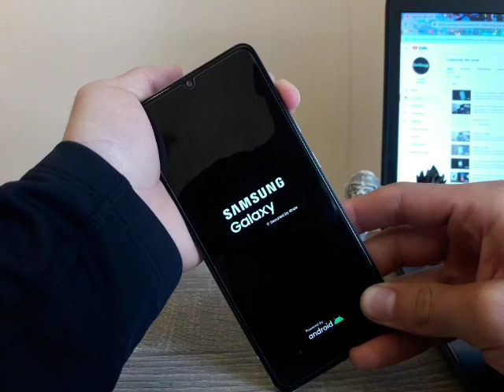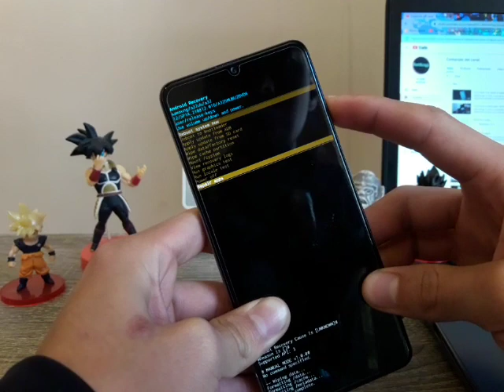como restablecer samsung restaurar configuración de fabrica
usuario: @jejou